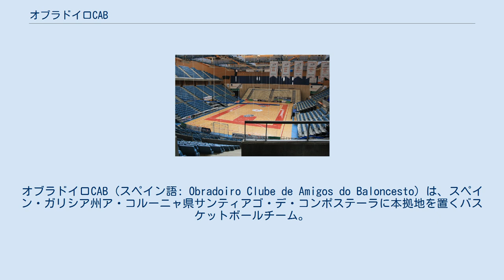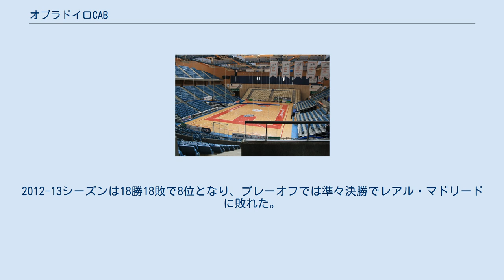オブラドイロCAB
サンティアゴ・デ・コンポステーラ
オブラドイロCAB (スペイン語: Obradoiro Clube de Amigos do Baloncesto) は、スペイン・ガリシア州ア・コルーニャ県サンティアゴ・デ・コンポステーラに本拠地を置くバスケットボールチーム。
リーガACBに所属している。
ホームアリーナはパベリョン・ムルティウソス・フォンテス・ド・サール。
 SDコンポステーラのバスケットボール部門を譲渡され、1970年にオブラドイロCABが設立された。
1981-82シーズンはプリメーラ・ディビシオンB（2部）で3位となり、初めてプリメーラ・ディビシオン（1部）に昇格した。
1982-83シーズンは26試合で2勝24敗の成績となり、わずか1シーズンでセグンダ・ディビシオンに戻った。
 2009年には27年ぶりにリーガACB（1部）昇格を決めた。
2009-10シーズン終了後には降格が決定したが、2010-11シーズンはLEBオロ（2部）で2位となり、リーガACB（1部）昇格を決めた。
また、コパ・プリンシペ・デ・アストゥリアスで優勝した。
2012-13シーズンは18勝18敗で8位となり、プレーオフでは準々決勝でレアル・マドリードに敗れた。
 ホームアリーナ